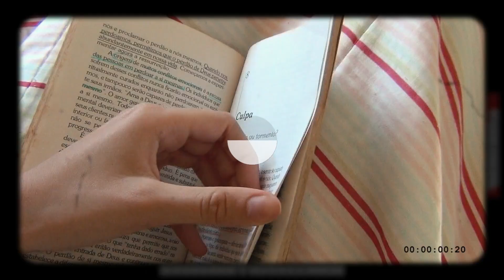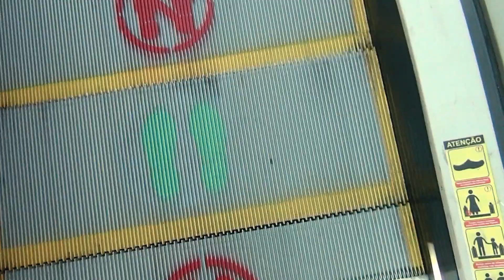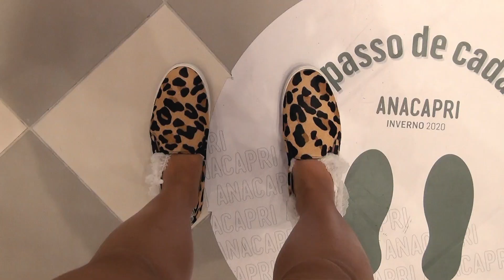ME PREPARANDO PRO VOLTA ÀS AULAS DE MEDICINA! *online*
E AÍ GENTEEE!
esse vídeo eu filmei pra vocês o vlog das comprinhas pré volta as aulas (online)

e nesse vídeo teremos:
00:00 eu e minha família dançando
1:51 receitinha de vitamina
3:15 me preparando pra ir pro shopping
5:03 cheguei no shops
6:54 comprando o material
8:01 alguém com fome no trânsito
09:54 o pepino com o carro
12:11 haul das comprinhas

UHUUUU, é isso!
espero que gostem hihi, beijão!